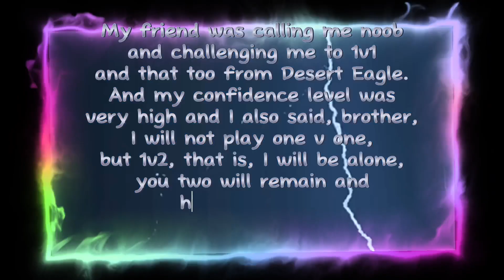One Vs Two Challenge Me My FF Friends 😅 | Ab Dobara Chellenge Karne Ki Sochengey Bhi Nhi Bechaare 🫡